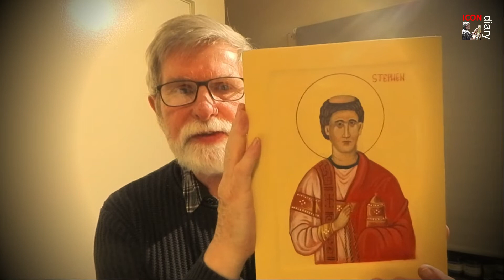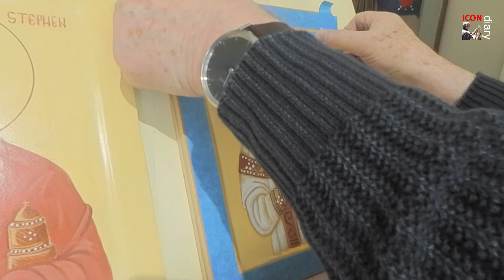Stephen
Peter Blackwood painting an icon of St Stephen the first Christian martyr